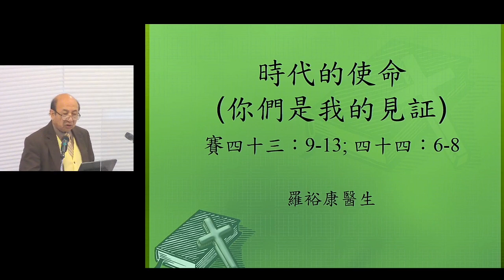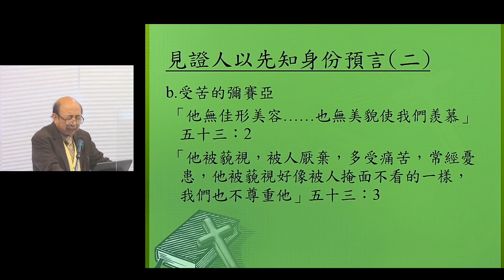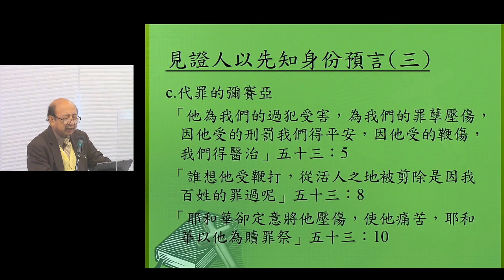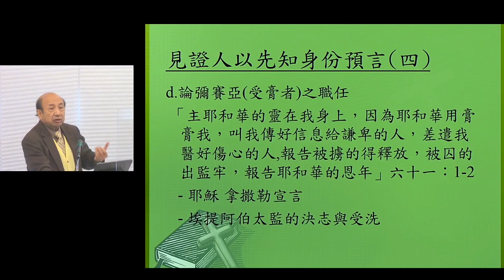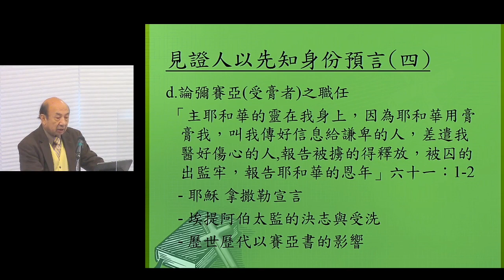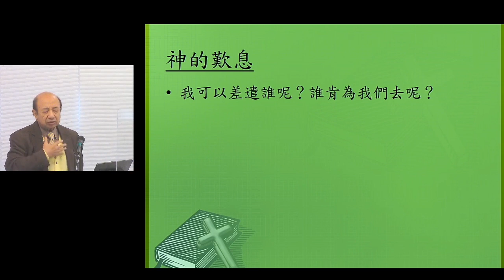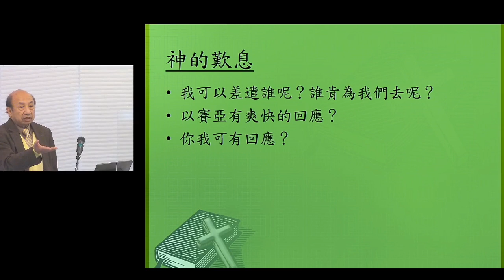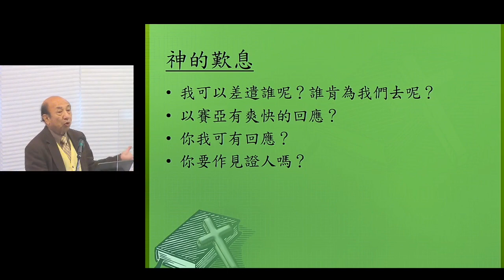HOCSF 0912 2021 Cantonese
Dr. Law